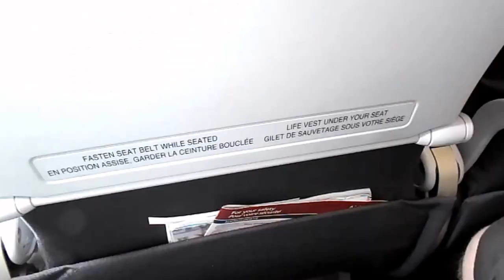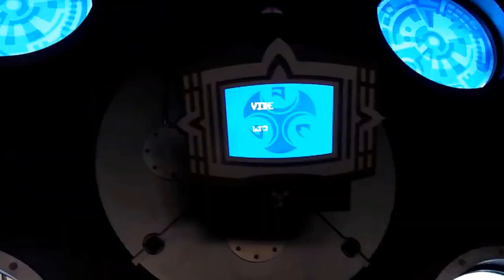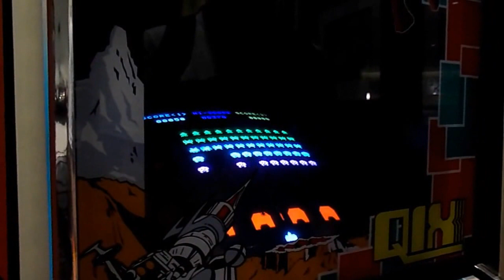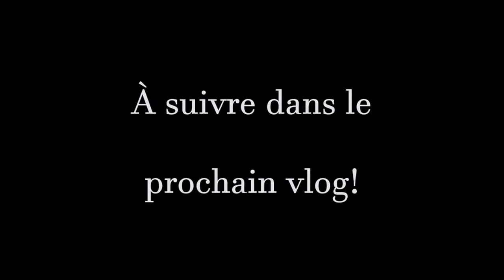WALT DISNEY WORLD VLOG - MAGIC KINGDOM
aéroport,
WALT DISNEY!!!
magic kingdom
Vous pouvez me suivre sur tout les liens suivants;